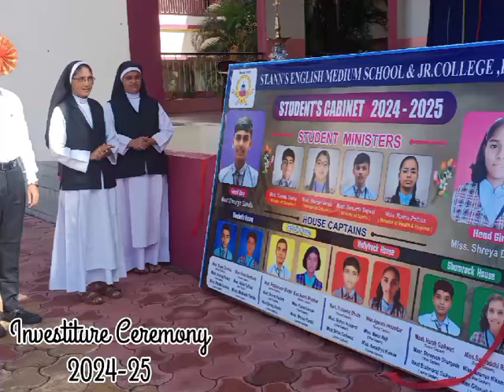Investiture Ceremony at St.Ann's English Medium School & Jr College,Lonand.